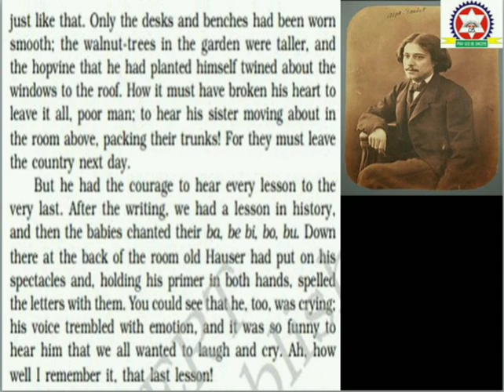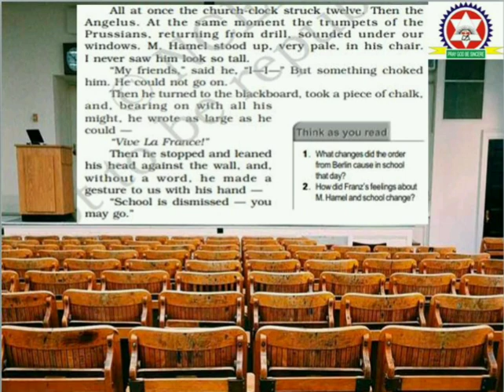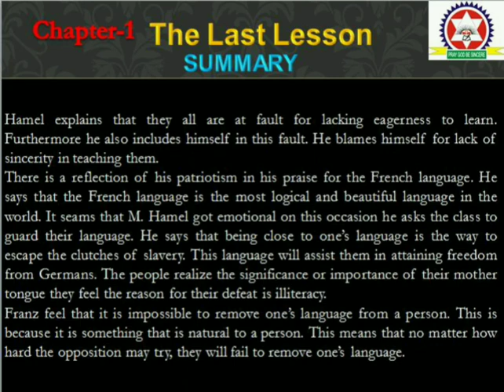The Last Lesson|CH-1|Class 12 | flamingo| Part 3 |Alphonse Daudet| NCERT| CBSE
NCERT Flamingo Class 12th, Chapter 1 (Part3)

This lecture is a Part 3 and last part this chapter and next chapter 2 will be uploaded soon.
If in any case you have not seen part 1 and part 2, links are given down below.

Don't worry students we are working for you and will provide more and more lectures for other subjects as well but for that, you have to subscribe our channel so that whenever a video will be uploaded you guys will get its notification.

stay safe
stay home

We are proud to be a part of Dawn Vasco School and you all are not just students but family of Dawn Vasco School